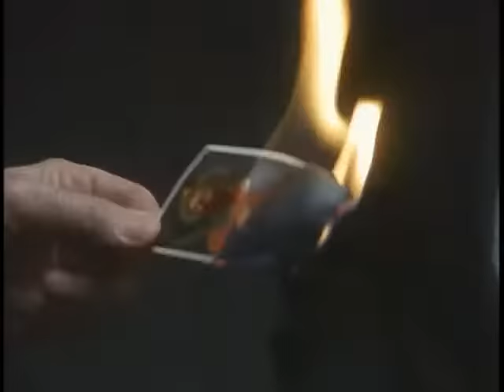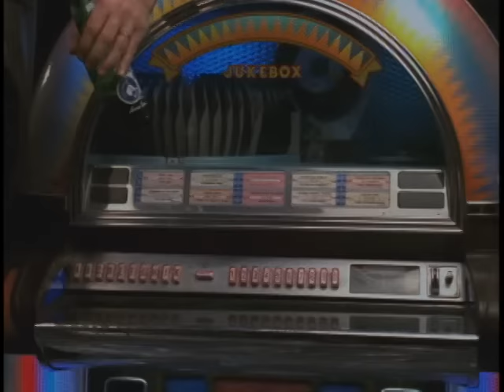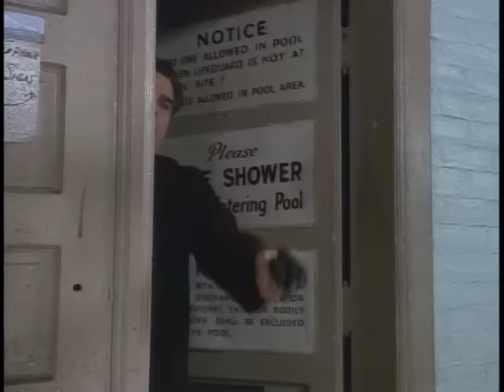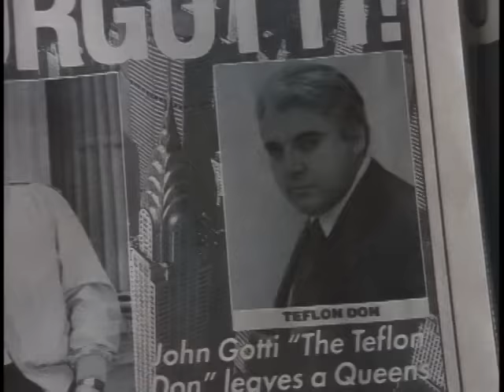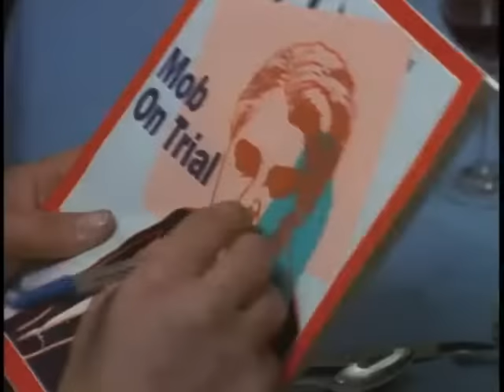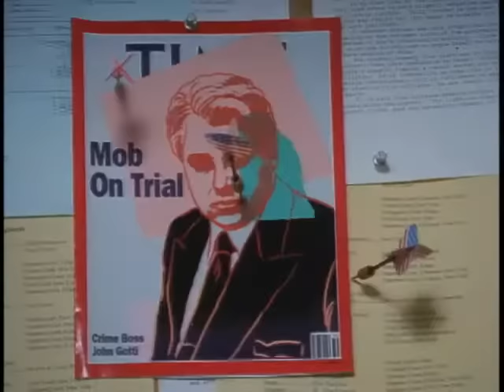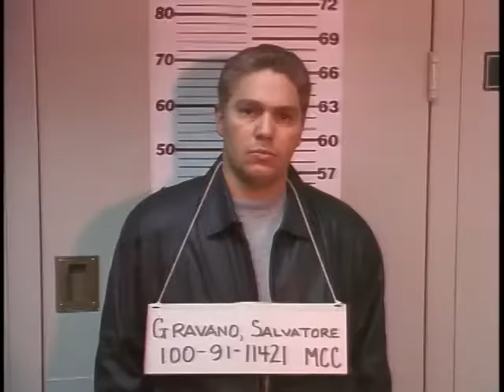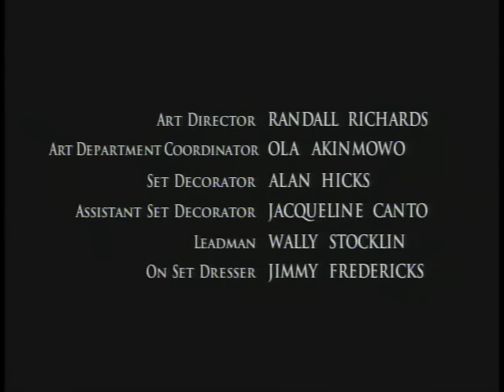Witness to the Mob | Full Movie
Witness to the Mob is a made-for-TV film which premiered on Sunday, May 10, and concluded on Monday, May 11, 1998.
Based on a true story, the film follows the rise of Sammy Gravano in ranks in the Gambino crime family, one of the "Five Families" of the New York Cosa Nostra that dominates organized crime activities in New York City, his turning to government witness in the legal trials of John Gotti and his life in federal Witness Protection Program.